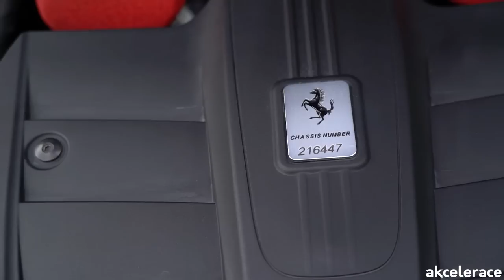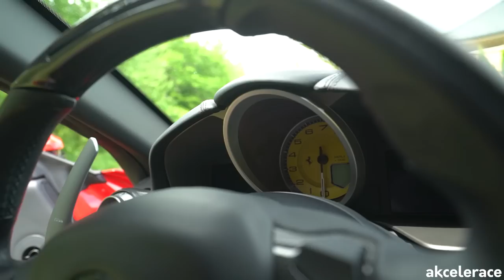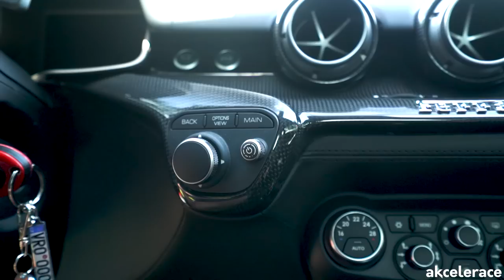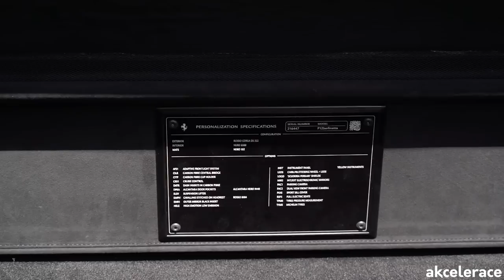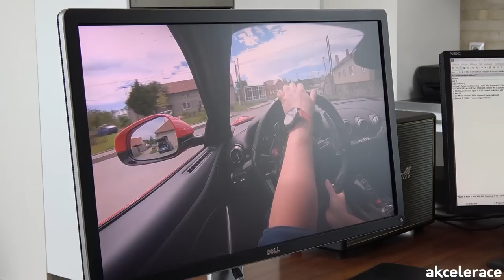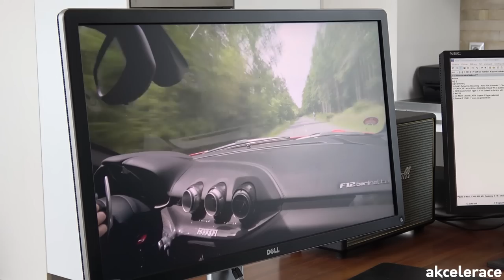Ferrari F12 Berlinetta 6.3 V12 544kW | Fascinace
Výkon, zvuk motoru a řazení převodovky. Neskutečně návykové auto s dokonalým a prostorným interiérem a vlastně i praktickým zavazadlovým prostorem. Na spotřebu se neptejte, my jsme jezdili mezi 30-40 l/100 km.

F12 Berlinetta je dokonalé supersportovní GT s omračující  (doslova) dynamikou.

V tomto videu zažijete vše, průjezdy tohoto plnokrevníka, ostřejší jízdu se zvukem výfuků i komentované jízdy po dálnici a okreskách. K tomu všemu kompletní informační servis, jak jste zvyklí na tomto kanále dostávat.
K Ferrari F12 Berlinetta je těžké se dostat a ještě těžší s ním natočit video. Díky obětavosti majitele (sledujte jeho instagram @theluckyman1984) se to ale podařilo a všechna ta práce a energie se nakonec proměnila v úžasné video.

Obsah níže:

02:11 Úvod
03:03 Motor
06:27 Průjezdy Ferrari F12
07:42 Podvozek
09:36 Komentovaná jízda po okreskách
14:41 Karoserie a aerodynamika
16:53 Ostrá jízda se zvukem z výfuků
19:35 Interiér a zavazadlový prostor F12
26:11 Jízda s Ferrari F12 po dálnici
33:59 Závěr